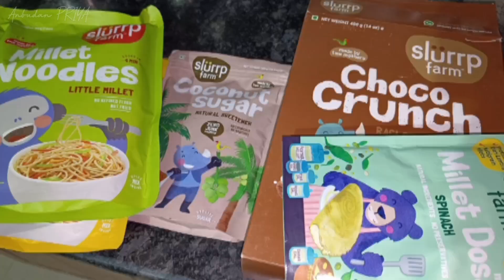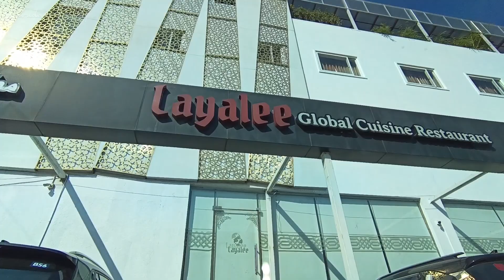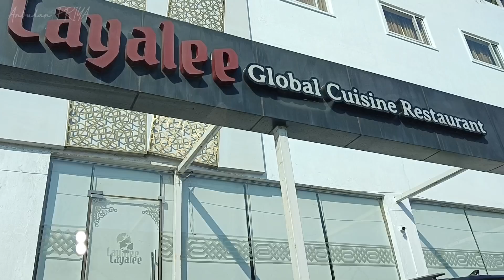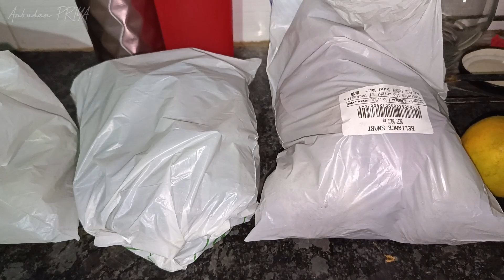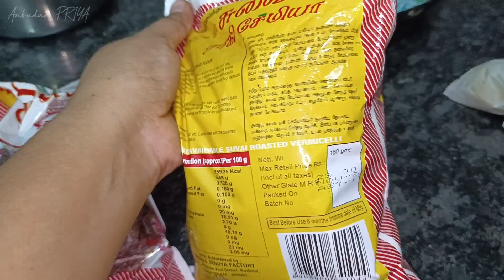Mommy's day out🧚 Weekend🧿 Simple bun hairstyle💯